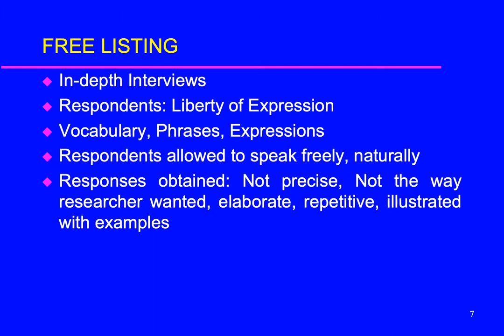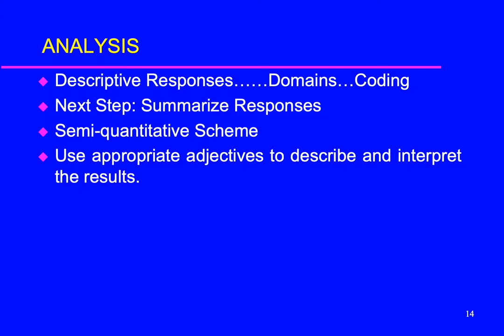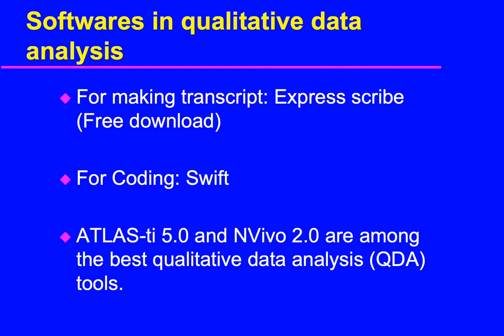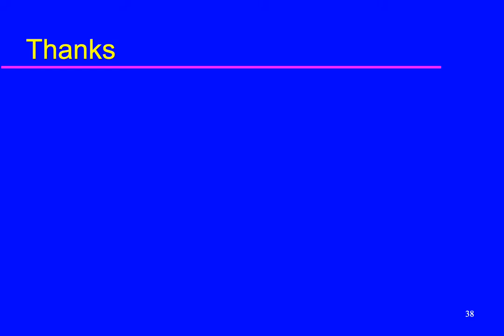QUALITATIVE DATA ANALYSIS PPT IAPSMCON2019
QUALITATIVE DATA ANALYSIS by Professor Sanjay Zodpey